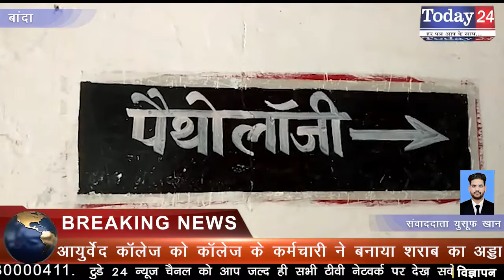आयुर्वेद कॉलेज को कॉलेज के कर्मचारी ने बनाया शराब का अड्डा | Today24